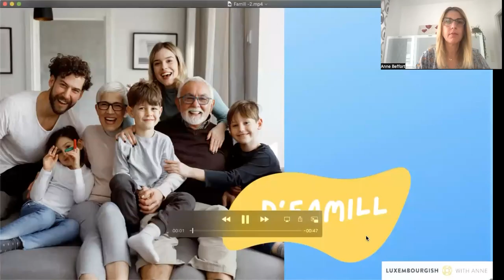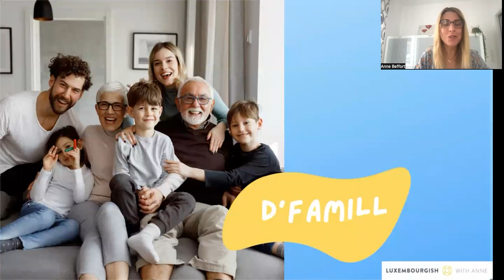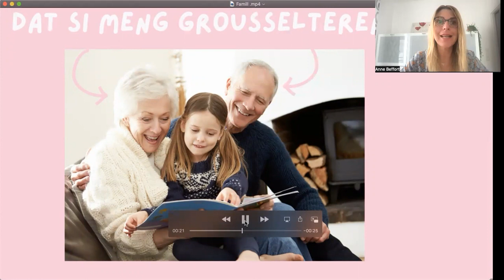Luxembourgish for children & parents - Famill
Learn and practice the basics of Luxembourgish together with your child (for children 4+) in a fun and stimulating way.

Language learning does not have to be a solitary venture. By including a parent, your child might learn more quickly and have fun in the process.

Each topic will include:
- an introduction into the new vocabulary
- a stimulating activity to practice the vocabulary
- sentences to enlarge the vocabulary about the topic
- rhymes & / or a song

Please leave your feedback about this project in the comment section under this video.
Courses:
🛑 FROM ZERO TO SPROOCHENTEST - hybrid course (self-study & speaking sessions):

🛑 A1 Foundation  - self-paced online course for absolute beginners
🛑 Master the Sproochentest - Oral Exam